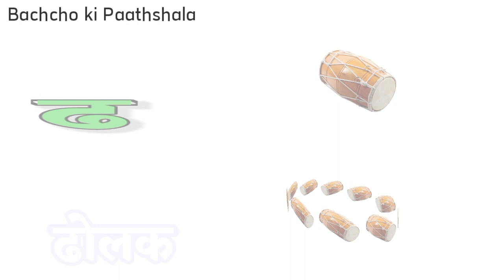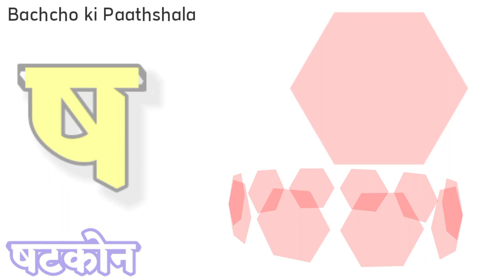अ से अनार आ से आम, क से कबूतर, हिंदी वर्णमाला, अआइईउऊ, a se anar aa se aam, A for Apple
क से कबूतर, अ से अनार आ से आम, हिंदी वर्णमाला,अआइईउऊ, a se anar,aa se aam, हिंदीस्वरब्यंजन

k kh g gh hindi varnamala for kids|
a se anar aa se aam hindi VARNAMALA song for kids|
a for Apple b for ball c for cat d for dog e for elephant in English for kids|
Hindi VARNAMALA
hindi VARNAMALA phonics song for kids
Hindi VARNAMALA k se gya tak
hindi nursery rhymes for kids
Learn Hindi VARNAMALA k se kabutar kha se khargosh
हिन्दी वर्णमाला क्रमानुसार
ChunChun TV
hindi varnmala geet
hindi varnmala
हिंदी वर्णमाला
@Naima study
@ChunChun TV
@Study K Videos